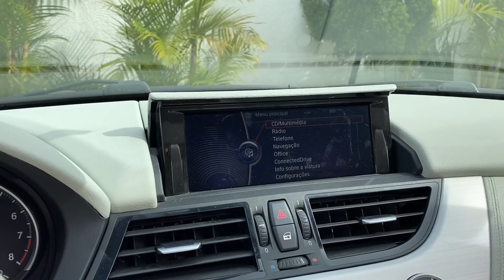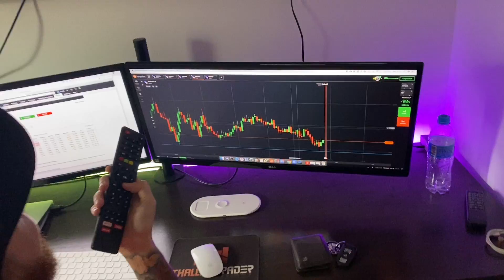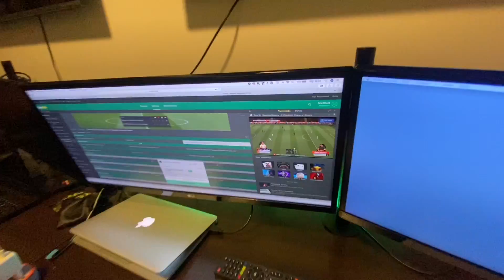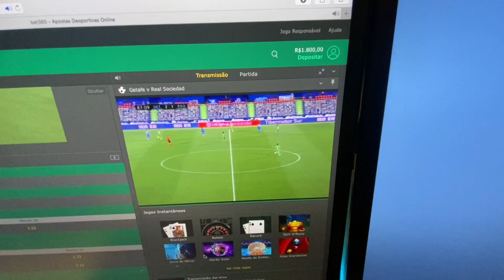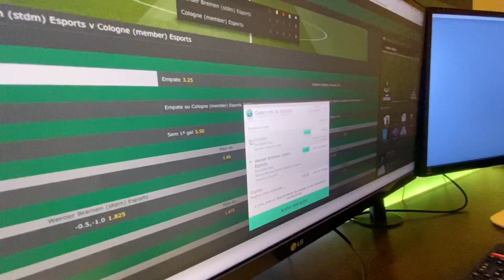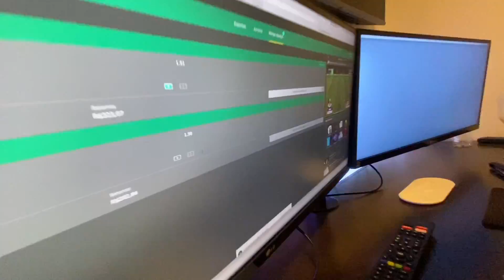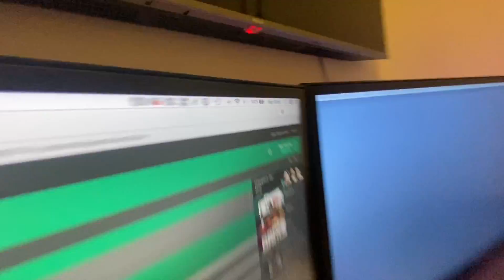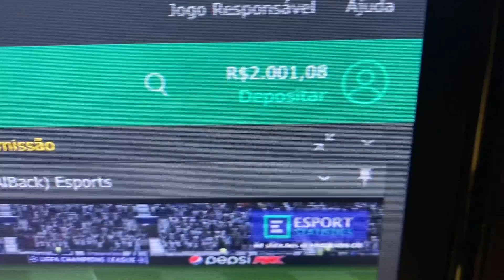CARRO NUBANK I FIZ 14MIL COM 20 REAIS | TRADE ESPORTIVO FUNCIONA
✔ SE INSCREVE AGORA PARA NÃO PERDER NOSSO CONTEÚDO
✔ DEIXA SEU COMENTARIO SOBRE O PRÓXIMO CONTEÚDO